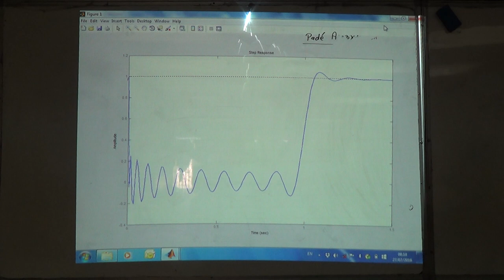Using a Pade Polynomial Approximation to Simulate Deadtime (b), 27/7/2016